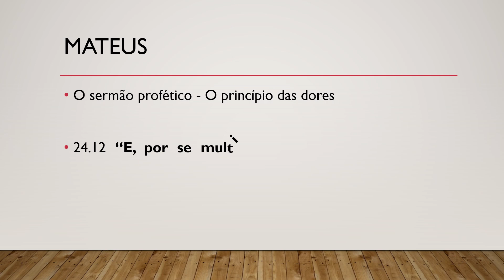Bíblia Sagrada, Novo Testamento, Mateus 24.12